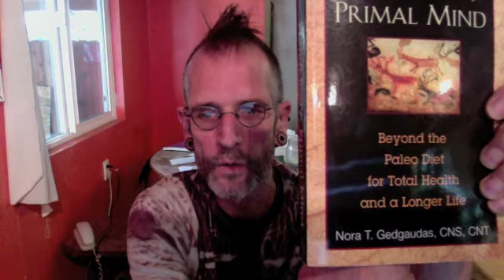Beyond Raw Food (153) - What is WHOLE, REAL, NATURE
music selection tip:
LIE TO ME
by DEPECHE MODE